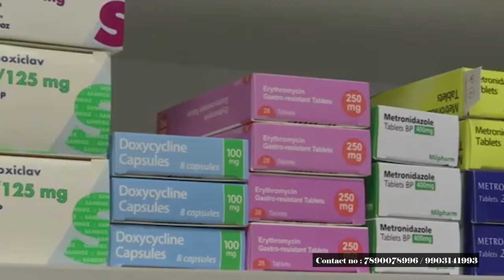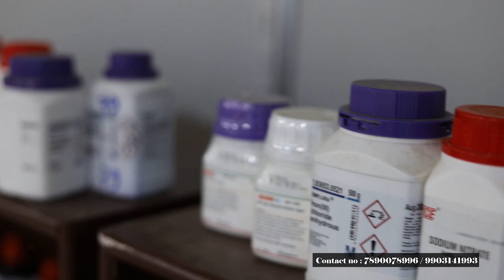4- Year Bachelor in Pharmacy and 2-Year Diploma in Pharmacy Courses at Vidyasagar College .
To get admission, for B.Pharma - you need to pass the 12th standard exams with a minimum of 45% marks and have a science background  and have to attened WBJEE .For D.Pharma - you need to pass the 12th standard exams and have a science background  . Our institute provides various job opportunities after completing the B.PHARMA and DPHARMA course. Enjoy facilities like government scholarships, student credit cards , educational loans, experienced faculties, smart classrooms, and a green campus. Before admission, avail free counseling.
Job Opportunities -
Research Sciencetist , Quality Assurence Manager, Own Business , Technical Pharmacy , Madical Dispensary Store , Education Sectors.

Don't miss the chance, book your seat now! Contact with the number provide on the screen and bellow.
Location : Narapati Para, Chakdaha, West Bengal.